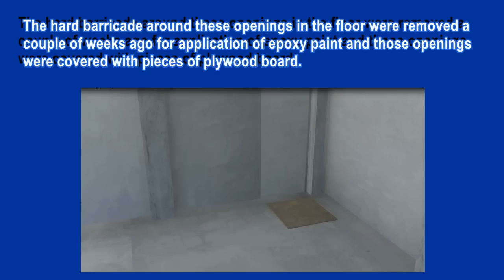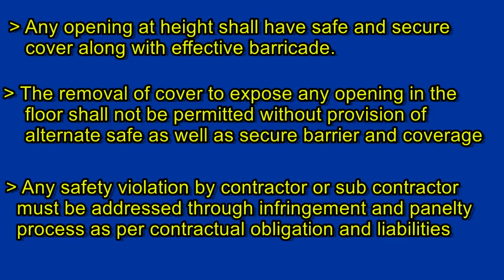Painter Death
A painter while working on a construction site fell from second floor and had serious injury . After couple of days he died in the hospital.